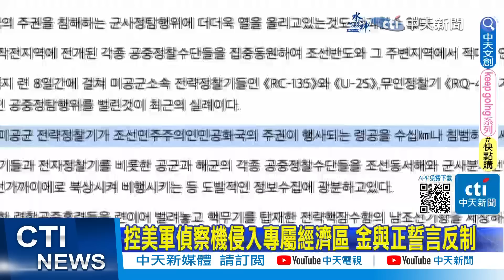習近平見索羅門總理 2國宣布建立戰略夥伴關係｜英美元首會晤 蘇納克:不贊同美援烏集束彈【全球現場】 20230711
00:00 習近平見索羅門總理 2國宣布建立戰略夥伴關係
01:18 英美元首會晤 蘇納克:不贊同美援烏集束彈
03:17 控美軍偵察機侵入專屬經濟區 金與正誓言反制
03:57 旅韓貓熊愛寶生了! 喜添雙胞胎姊妹
04:57 PLG鋼鐵人遭爆陸資背景 董座黃哲寬狀告媒體敗訴
06:04 政府嚴查電動車 廣州年輕人當"電動輪椅族"